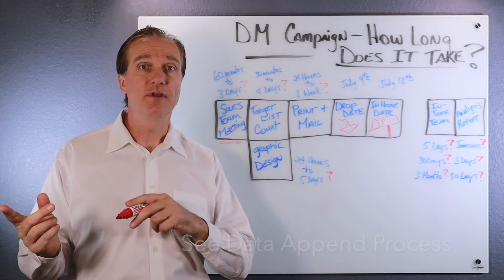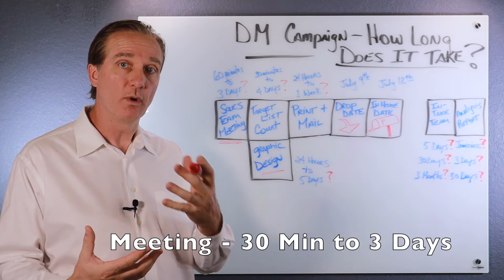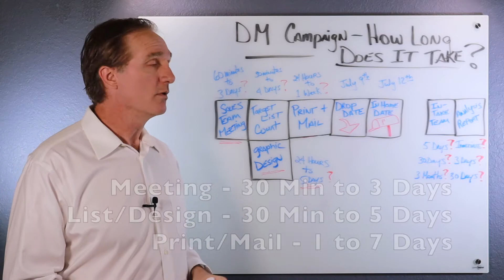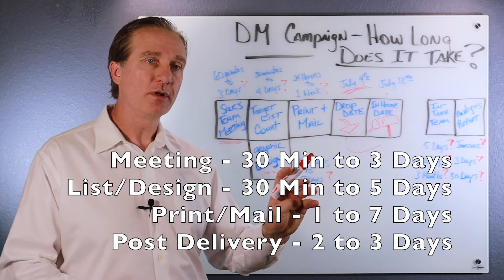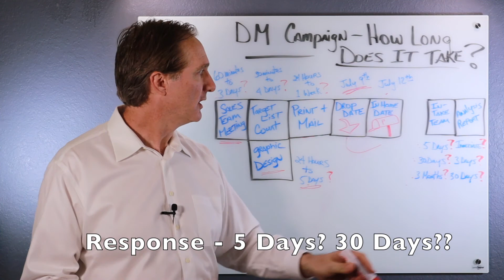Direct Mail Campaign Timeline – How long does it take?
How much time should you give yourself when preparing for a direct mail campaign?

Well, there are several key steps that affect the lead time needed to execute a campaign.  Today we’ll discuss the process from start to finish so you’ll be ready, they’ll be no surprises, and you’ll be able to estimate the lag time needed from inception to response measurement.

Let’s say you’re wanting to mail to New Movers within a given area.  Remember, the whole point to doing a direct mail campaign is to develop a lead generation program for you and/or your sales team.  If done correctly, you’ll be able to save time, not miss any important steps, and duplicate the process easily with future follow-up New Mover Database campaigns.